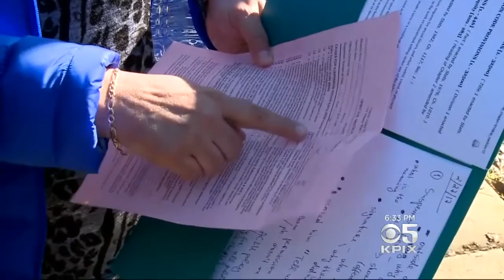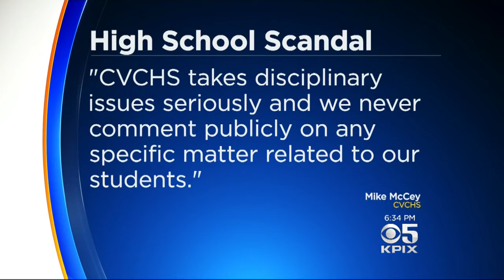Concord High School Students Face Discipline For Sharing Nude Locker Room Photo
Susie Steimle reports on scandal erupting at a Concord High School after students share nude photo and videos of administrator (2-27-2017)